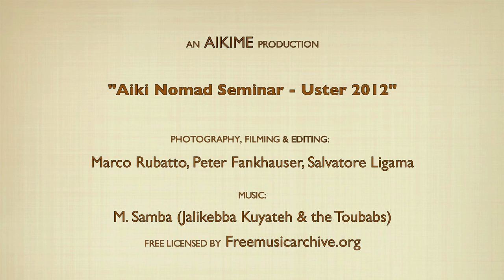Aiki Nomad Seminar - Uster 2012 (Eng)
Exploring and sharing Aikido techniques, principles and perspectives with:
- Durward Burrell (aikidovevey.ch)
- Marco Rubatto (aikime.blogspot.it)
- Julia Geissberger

Free, joyful and creative Aikido Nomad Event of 2012 in Uster (Switzerland)